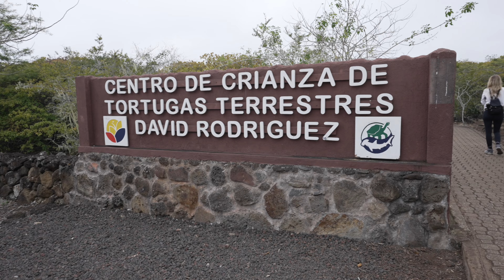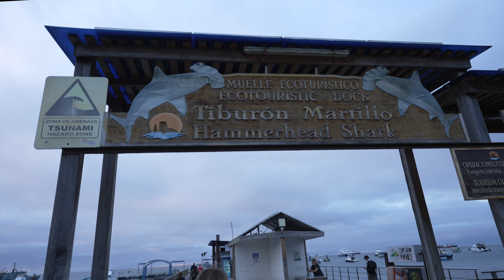WE BOARDED A LUXURY CRUISE IN THE GALÁPAGOS ISLANDS - (pt. 1/5)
Traveling to the Galapagos Islands has been a bucket-list trip  of ours for a long time and we were finally able to make it happen! We spent 8 days cruising around this world-famous wildlife paradise with Royal Galapagos. Join us as we board a luxury cruise in the Galápagos Islands! (pt. 1/5)

Episode 140 | Quito, Ecuador
Filmed December 2022